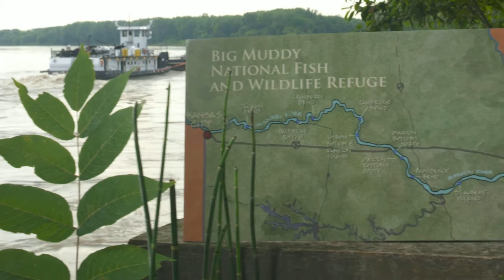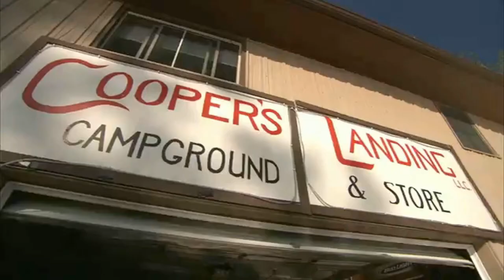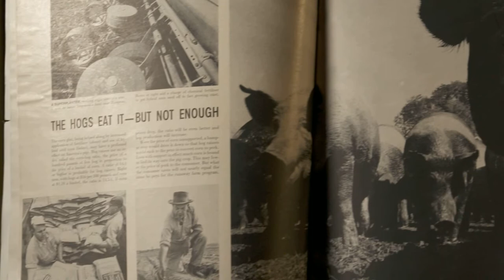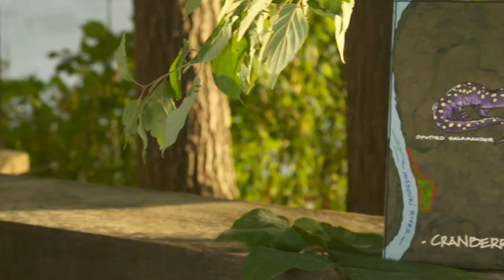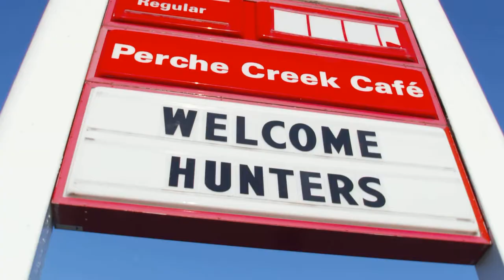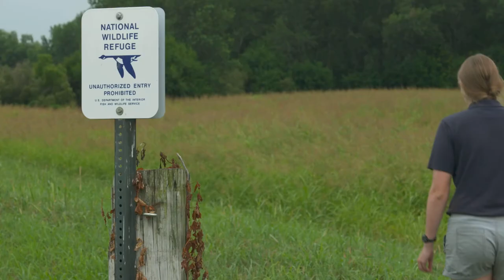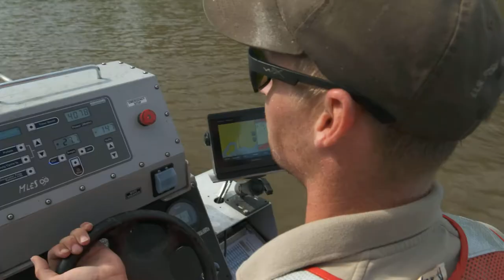BIG MUDDY NATIONAL FISH & WILDLIFE REFUGE